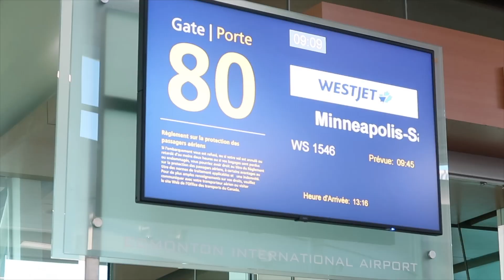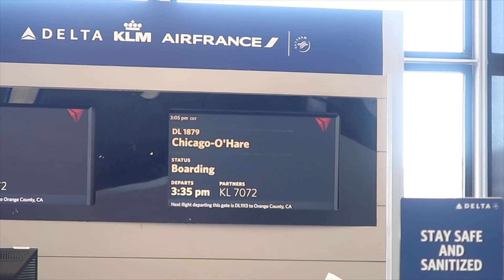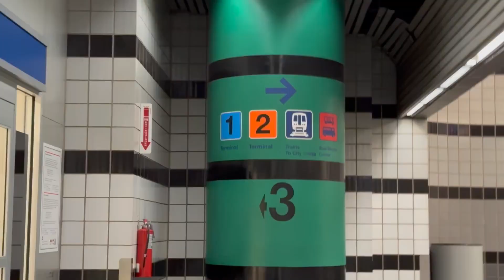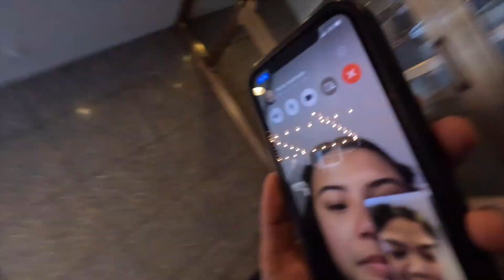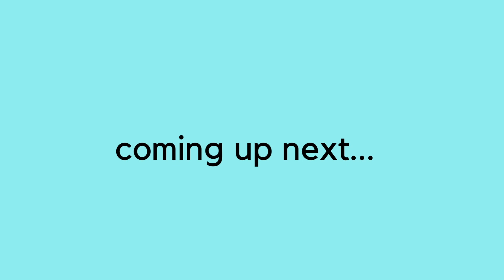chicago | travelog ✈️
Hello hello everyoneeee! Long time no vlog 😎. I've been busy with school esp I'm in my last year, but I get to have a getaway from all the stressors (I am so freaking happy 😭)  ANYWAAYYY! This travelog is different from others since it's our first time traveling outside the country without THE PARENTAALLLSSS!! So go watch this video to see how we were 😃🤡

Thanks for watchinnnnnnnn